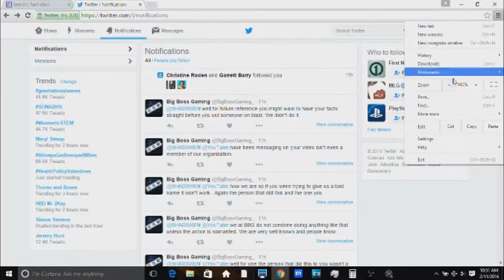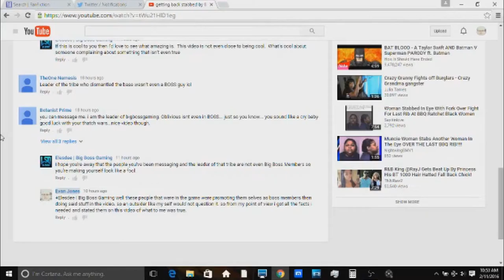vlog 24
GEAR:
Canon M50
Canon Elph
Rode Mic
Joby tripod nothing much going on today.